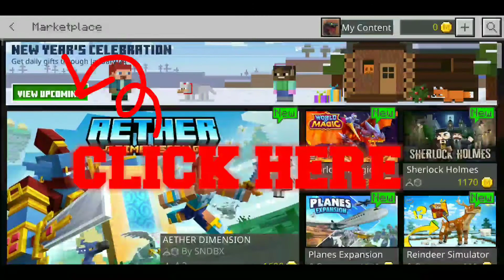How to het free gifts/cosmetic in minecraft in marketplace only 2 days left.